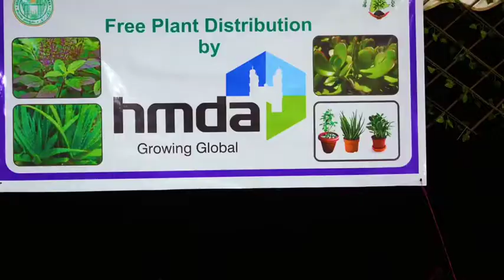Delighted to see the TankBund full of life, brimming with people on Sunday evenings.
While laser shows and multiple street performances engage adults, clowns, stilt walkers, and street magicians are seen entertaining the children.